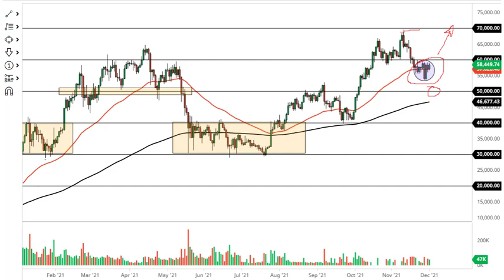Bitcoin Forecast December 2, 2021